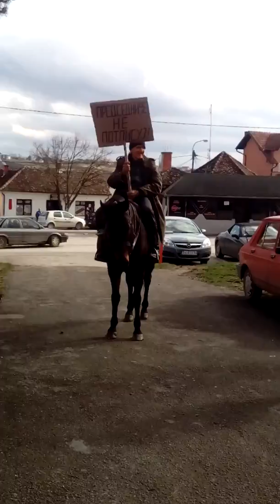Ludi deda na konju!